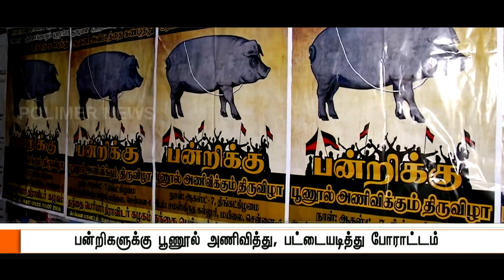இந்துக்களே தூங்கியது போதும் விழித்து கொள்ளுங்கள் | Nithyananda speech | நித்யானந்தா பேச்சு | Hindus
Nithyananda motivational talk for Hindus
Nithyananda great talks
Nithyananda fiery speech
Nithyananda hindu warrior
நித்யானந்தா ஹிந்து கடவுள்
நித்யானந்தா சைவம் வைணவம்
நித்யானந்தர் வாழ்க